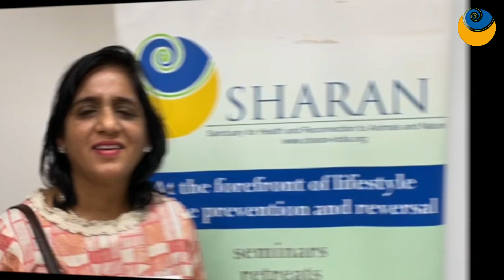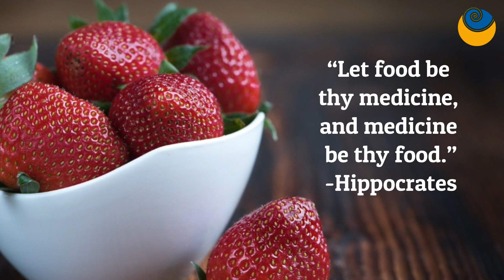No need for medicines announce 3 doctors!!! | SHARAN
It’s wonderful when doctors understand healing in it’s true sense. No need for medicines from now.

About SHARAN